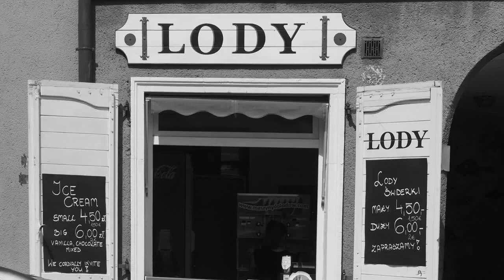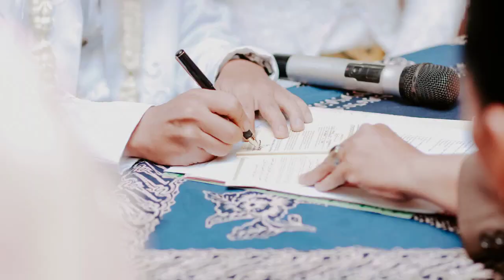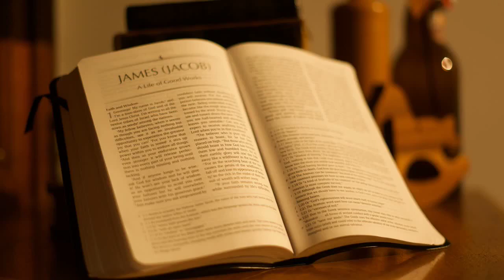What do you know about Poland, so far ?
This video is about Poland, and I've gathered some interesting facts to share with you about this beautiful country.
Here, I've combined interesting facts with my personal perspective.

DMUA2OSBLYRDZ03W, BPOXTS7NMXOZEZ9T, YXIYFBE3ZB277G8E